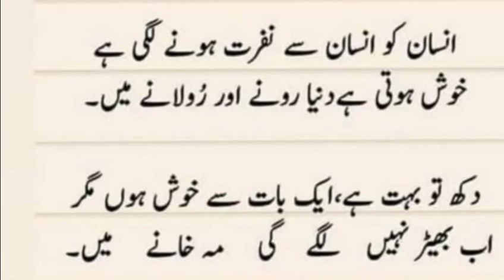Gesil urdu hindi//sad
Sad urdu hindi//gesil